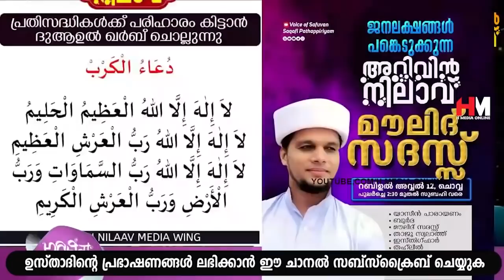കുടുംബ ജീവിതത്തിൽ ടെൻഷൻ ഇല്ലാതിരിക്കാനും പ്രയാസങ്ങൾ നീങ്ങി പോകാനും ചെയ്യേണ്ടത് | Safuvan Saqafi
Assalamualaikum,

Topic :-
കുടുംബ ജീവിതത്തിൽ ടെൻഷൻ ഇല്ലാതിരിക്കാനും പ്രയാസങ്ങൾ നീങ്ങി പോകാനും ചെയ്യേണ്ടത്
Safuvan Saqafi Pathappiriyam
Arivin nilav
അറിവിൻ നിലാവ്
H MEDIA ONLINE
Ramalan Nilav
റബീഅ് നിലാവ്